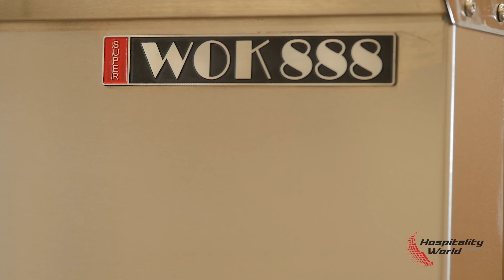Oxford One Hole SuperWok - Super Chimney Burner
Hospitality World Direct

Quickly prepare your favourite stirfry dishes with the new range of Waterless Woks by Oxford.